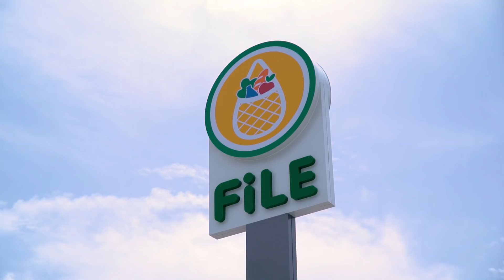FİLE | 100. mağazamızı gururla açıyoruz!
FİLE’ye gelenlerin yüzü her zaman gülsün diye hâlâ ilk günkü aşkla çalışıyor, 100. mağazamızı gururla açıyoruz.